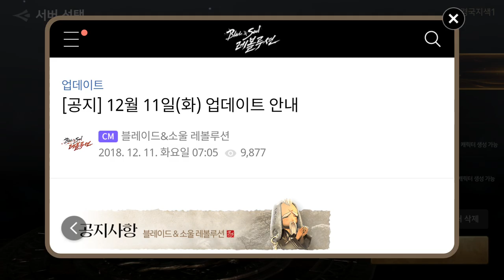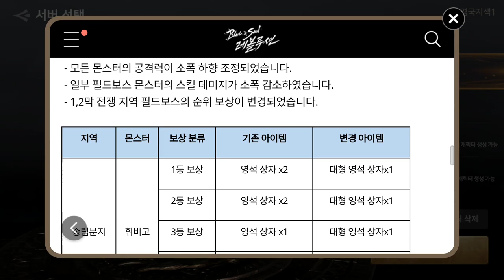블레이드&소울 레볼루션 검사 업데이트 09Dec update B&S Revolution